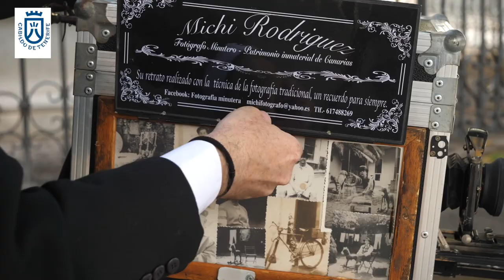La fotografía minutera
• Técnicas artesanales tradicionales

Se denomina fotografía minutera a la producción fotográfica realizada de ocasión, en la calle o en algún lugar de interés público, con una cámara de cajón que permite el revelado en pocos minutos en el mismo lugar. Estos fotógrafos se caracterizaban por ser capaces de entregar un retrato terminado en unos pocos minutos (de ahí su nombre). Nunca existió un fabricante de este tipo de cámaras, así que cada fotógrafo construía la suya propia con lo cual cada cámara minutera es única. Este oficio termina por desaparecer (en Canarias concretamente lo hace en 1994) pero hoy reaparece en el Museo de Historia y Antropología de Tenerife gracias a los esfuerzos de la Asociación ALTAHA por recuperarlo.